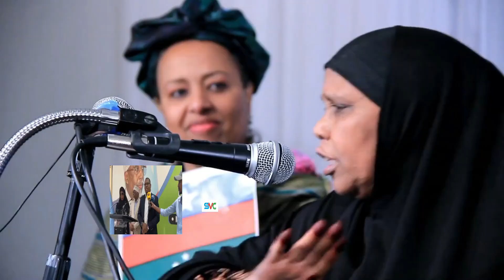SHAQADII SHARIIF XASAN IYO MADAXWAYNE XASAN SHIIKH MAAYLAND 2014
SHAQADII SHARIIF XASAN IYO MADAXWAYNE XASAN SHIIKH AY KA QABTEEN 6DII GOBOL MAAYLAND 2014